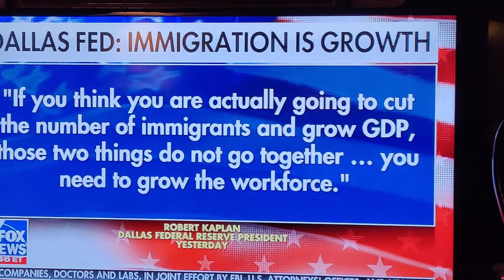Since Pharoh,! The globalist kabaal Agenda!! $$$$$$ for them only!!